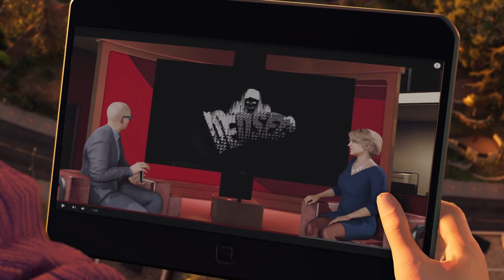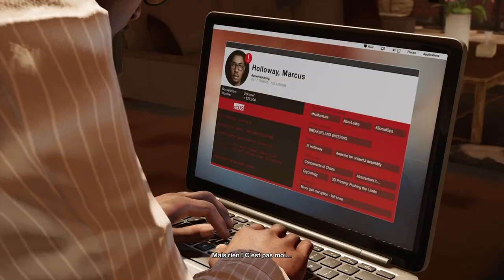UN MAX DE POLICIERS À NOS TROUSSES ! | Watch Dogs 2 FR #11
Gameplay | Let's Play FR [Français] sur Watch Dogs 2, un jeu où nous incarnons un hacker qui fera plein de trucs bizarres dans sa ville !